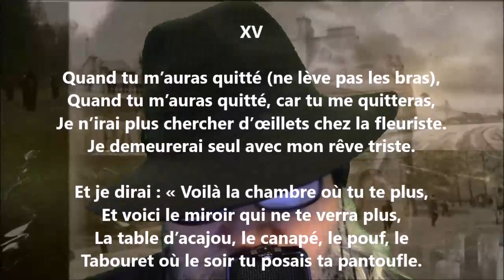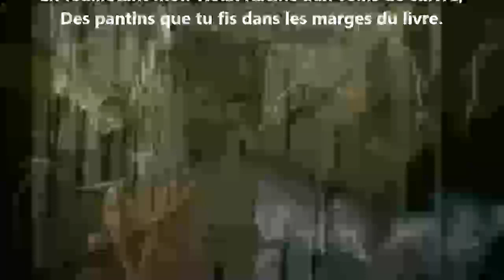La verdure dorée XV - Tristan Derème lu par Yvon Jean